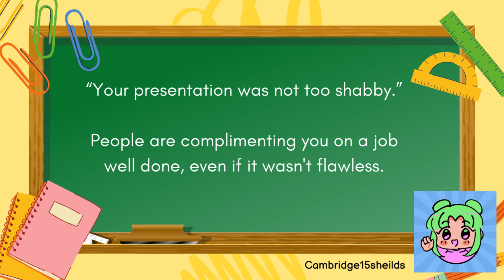Speak like a native - not too shabby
In this video, you'll witness real-life situations where people effortlessly incorporate the phrase 'not too shabby' into their everyday conversations.

Are you ready to take your English skills to the next level? Look no further!

🎓 About the Channel:
My channel is dedicated to helping individuals like you go from 15 shields in Cambridge exams to achieving B1 distinction. Whether you're a student preparing for language exams or simply eager to enhance your English communication skills, this channel is your ultimate resource.

🌟 What to Expect:
Join me as we dive into comprehensive lessons that cover essential grammar, vocabulary, and language proficiency tips. Together, we'll explore dynamic exercises, engaging activities, and practical examples that mirror real-life situations. Say goodbye to dry textbooks and hello to an immersive learning experience!

Expect regular updates with insightful tutorials, expert guidance, and interactive challenges that will make your English learning journey enjoyable and fruitful.

Join our vibrant community of English enthusiasts! Share your thoughts, ask questions, and interact with fellow learners from around the globe. Together, we'll create a supportive environment that fosters growth and encourages continuous improvement.

Don't miss out on this incredible opportunity to transform your English skills and become a confident and fluent speaker.

Remember, learning English is not just about exams; it's about acquiring the language skills you need to thrive in real-life situations. Let's embark on this language learning adventure together!